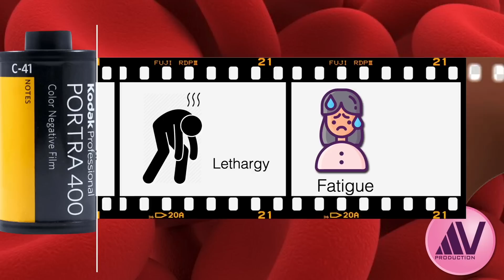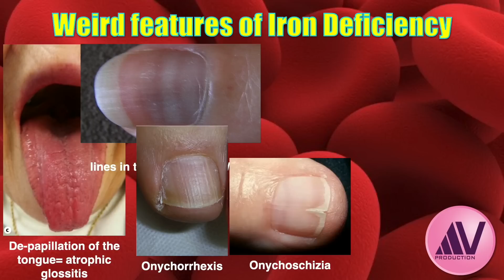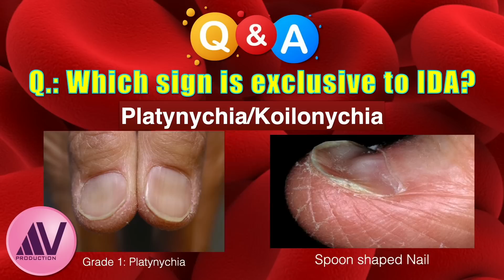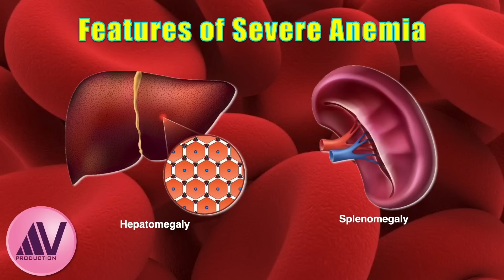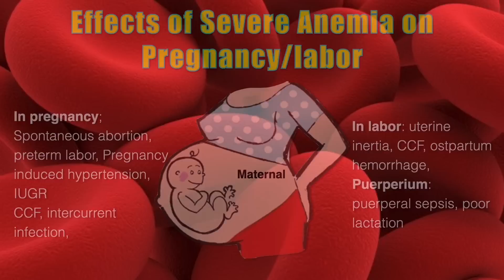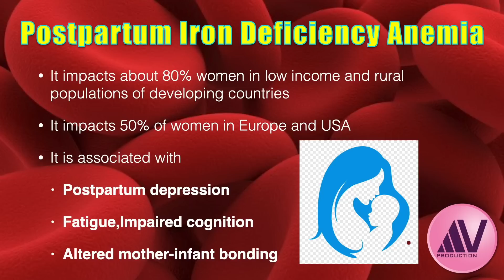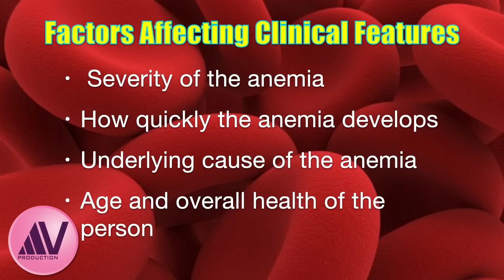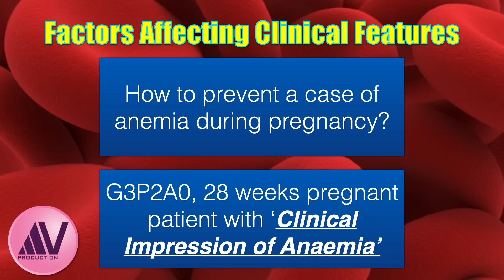Anemia in Pregnancy Masterclass Part 5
In part 5 Prof. Ajit Virkud discusses clinical features of anemia in pregnancy.